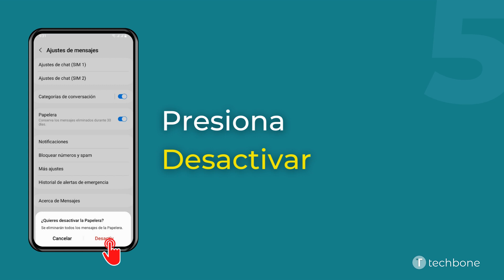Activar o Desactivar la Papelera en la Aplicación de Mensajes - Samsung [Android 13 - One UI 5]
El usuario puede activar o desactivar la papelera para mensajes en cualquier momento y así determinar si los mensajes o chats borrados deben eliminarse inmediatamente de forma definitiva.

Nota: Al desactivar la papelera, se eliminan todos los mensajes o chats que contiene.

0:00 Intro
0:05 Abre Mensajes
0:15 Abre el Menú
0:25 Abre los Ajustes
0:35 Activa o desactiva Papelera
0:45 Presiona Desactivar